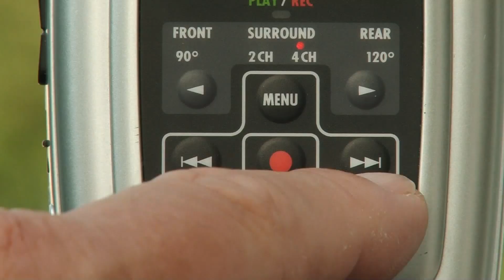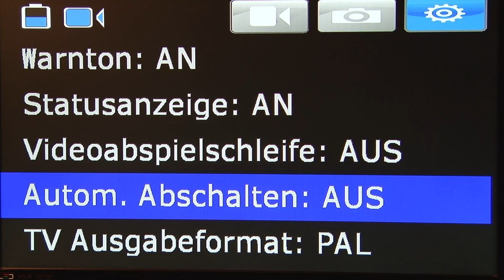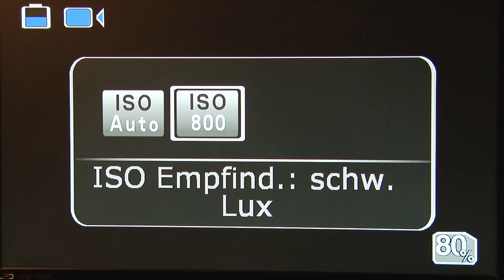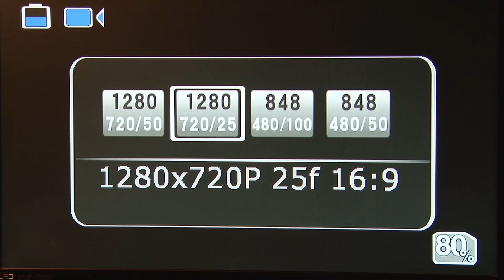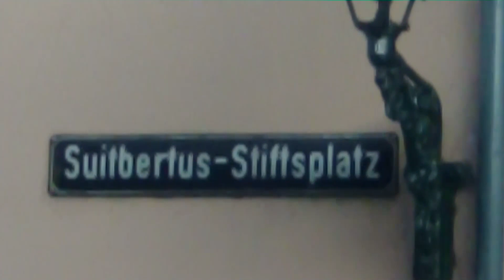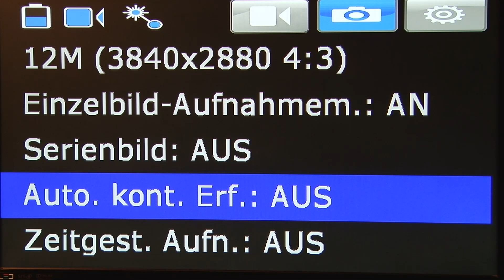Test Menue-Einstellungen - Rollei Bullet 5S Outdoor-Edition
Die Menüeinstellungen der Rollei 5S HD Outdoorcam sind sehr vielseitig. Was ist alles möglich? - Testaufnahmen zeigen das Ergebnis. Weitere Infos: http//:videotreff.blogspot.com
The menu settings of the Rollei 5S HD Outdoorcam are very versatile. What is all this possible? - Test images show the result.